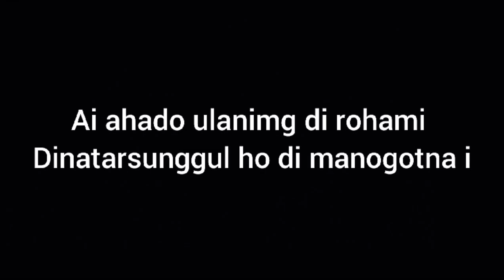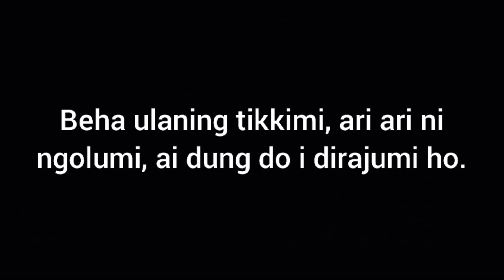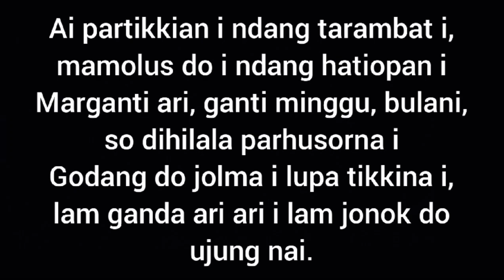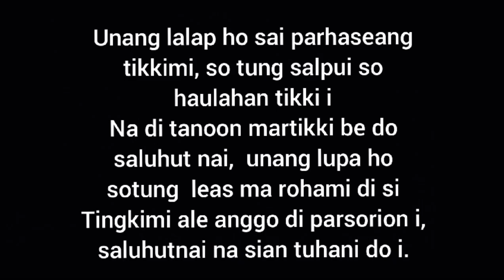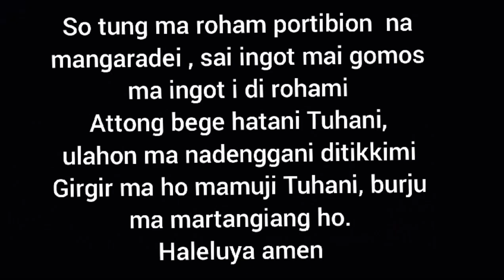Lam Jonok Tu Ujung Na i